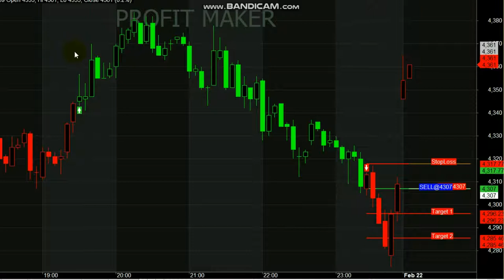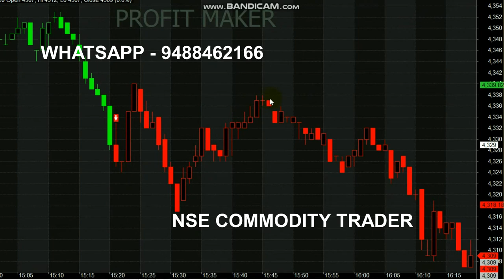Crude Oil Rs 2000 Profit || Crude Oil Tips Intraday || 20 Point Trading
Start your Trading by Register here - Free Level